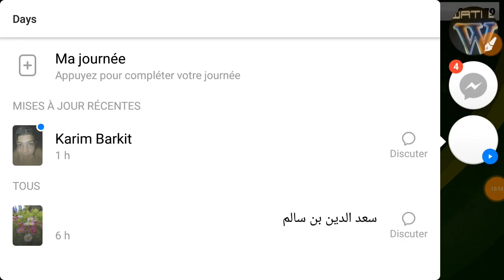Soccer Stars ⚽ VS Kilopro lv118 ⚽ Dylan lv77 ⚽ David lv46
🎤  Le micro est mauvais donc le son aussi désolé. La vidéo reste tout de même regardable et même sympa, a toi de me le dire.

Snap: jozesoccer
Google: kitutoulol